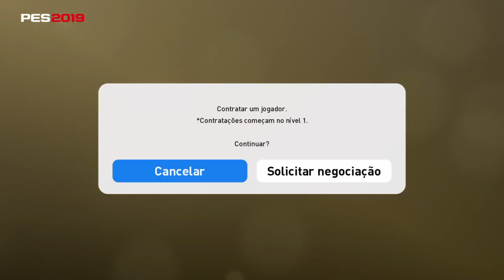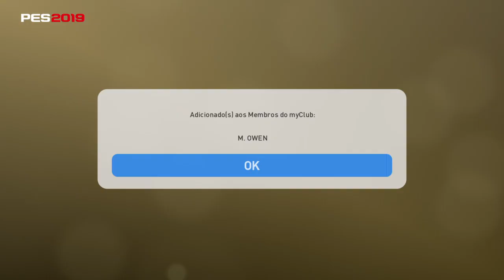LEGEND CHALLENGE || PACK OPEN || PES 2019 ||MYCLUB || PS4